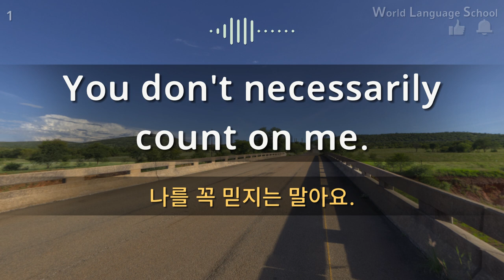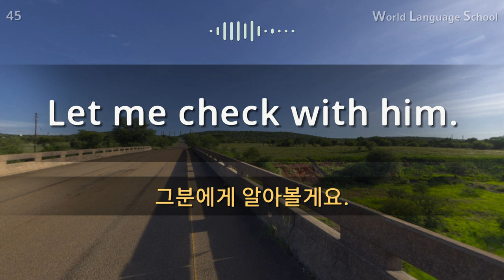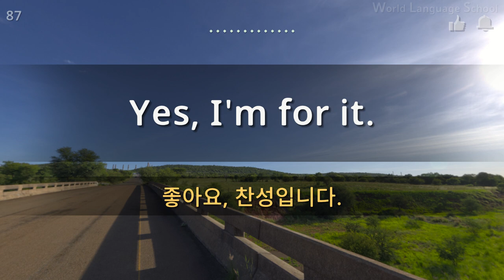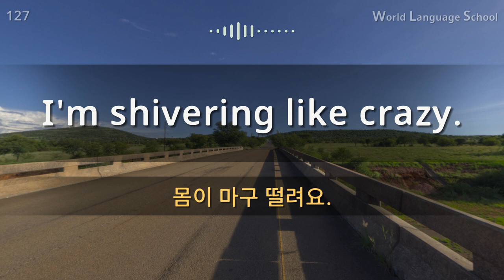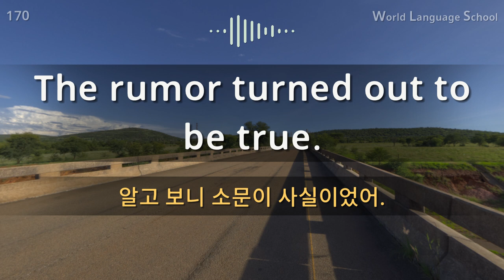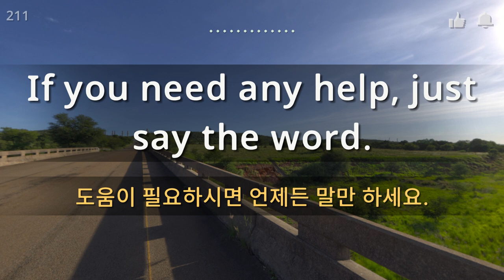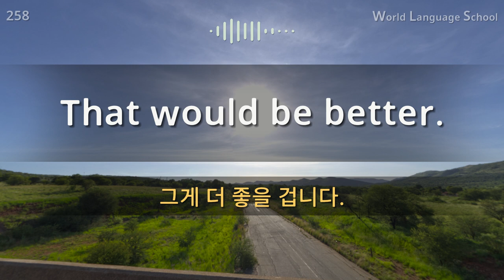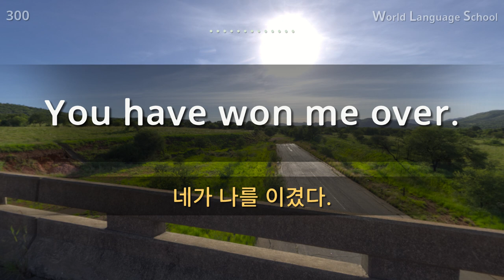영어 / Type F F F M M [Section 2] 자주 쓰는 회화 패턴. / 짧고 쉬운 300문장 연속듣기 / 원어민 남,여 음성 듣기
영어 / Type F F F M M [Section 2] 자주 쓰는 회화 패턴. / 짧고 쉬운 300문장 연속듣기 / 원어민 남,여 음성 듣기 / 영어 동영상과 음성을 보고 들으면서 크게 따라 읽어보세요!

안녕하세요.

 감사합니다.

감사합니다.